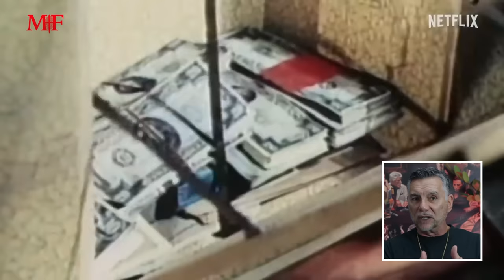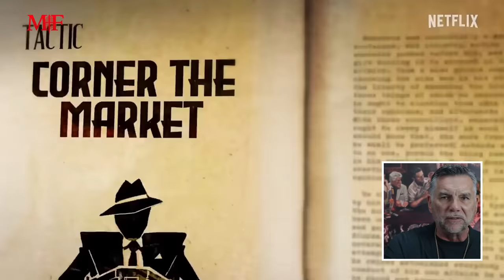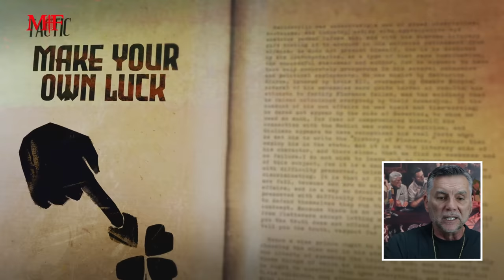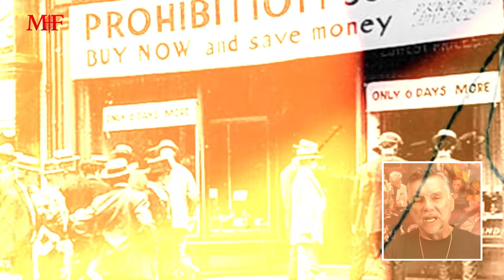First Look at 'How to Become a Mob Boss' on Netflix! | Mob Movie with Michael Franzese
Join me as we delve into a unique series that premiered on November 14th - 'How to Become a Mob Boss' on Netflix. In this quick chat, I share a surprising discovery about my involvement in the show and discuss the concept that blends the paths of organized crime figures with those navigating success in legitimate businesses. Episode one caught my attention with its innovative use of animation to tell the story. Have you watched it? 🔍📺 MichaelFranzese MobMovie Mobstories MobBossNetflix NetflixSeries CrimeDocumentary"